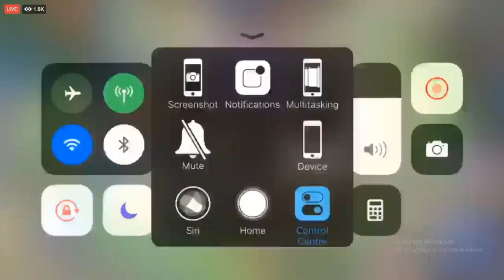Fredo - The Comeback King | Best Comeback Ever?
Best Comeback ever in mobile legends history?